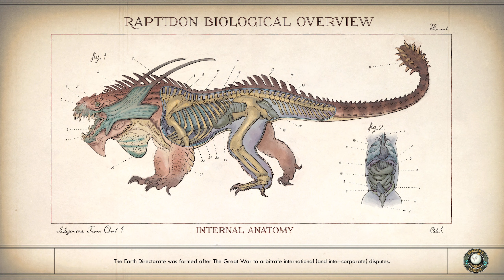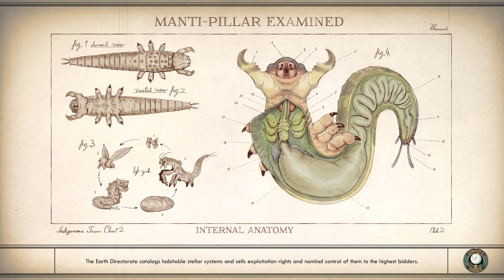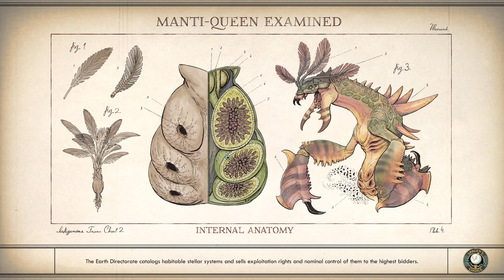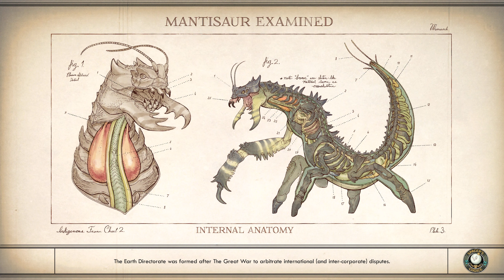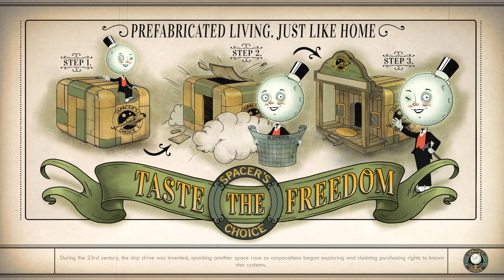Outer Worlds - (04) Stellar Bay [Part 1]